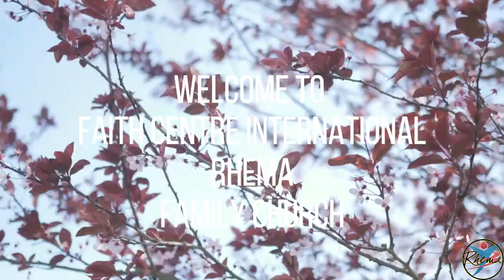It's time for you to take what God's already provided for you